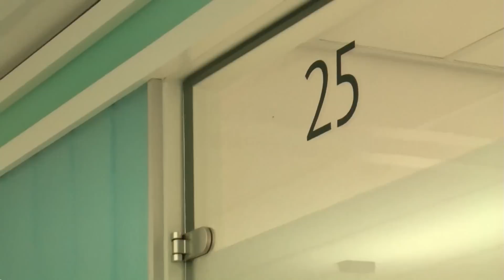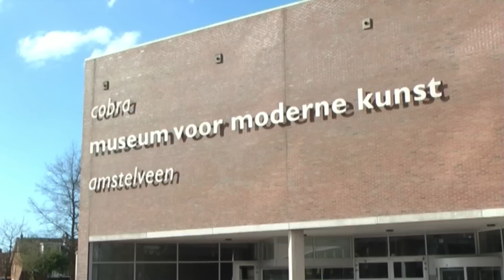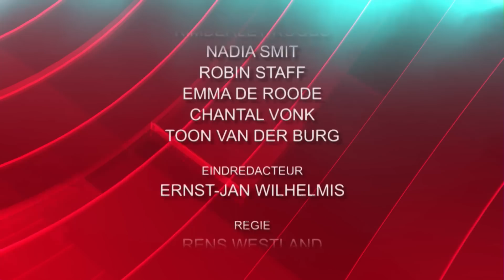Het RTVA Nieuws van woensdag 7 januari